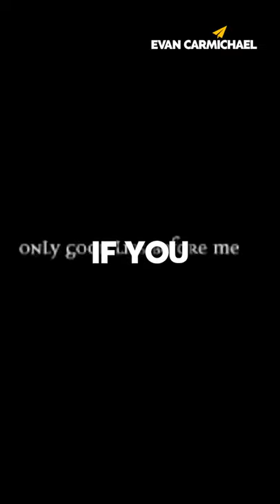Most People Ignore This! Don't! | Louise Hay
These shorts are about women, and young girls who inspires, educate and motivate. Some examples of who we have on our channel are Selena Gomez, Zendaya, Ariana Grande, Taylor swift, Oprah, Beyonce, Emily Blunt, and Katrina Kaif, just to name a few.